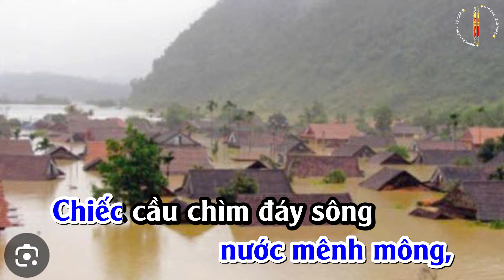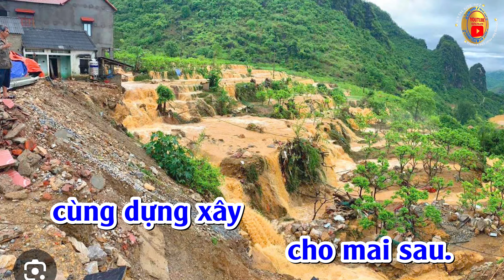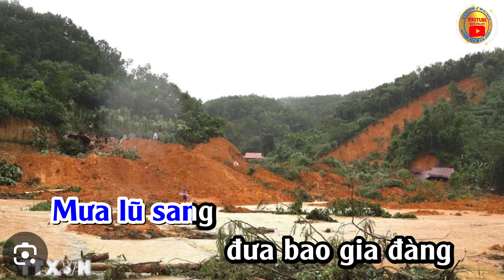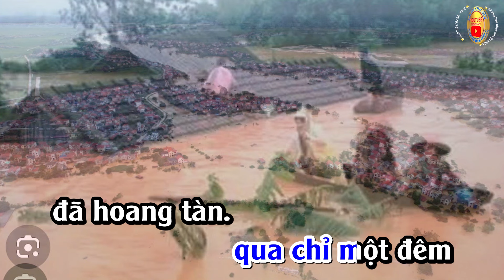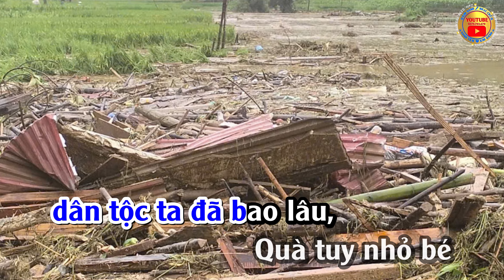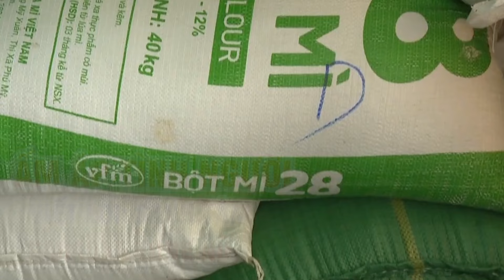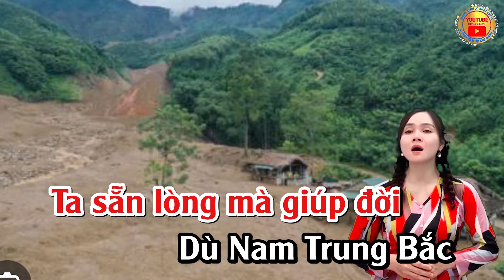Karaoke Tone Nam: Nỗi Đau Miền Bắc, Do Lũ Bão, Hai Mùa Mưa Chế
➤BÀI GỐC HAI MÙA MƯA
➤ Sáng Tác: LÊ MINH BẰNG
➤ Viết Lời Mới: Sanh Tâm